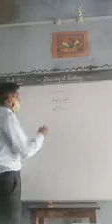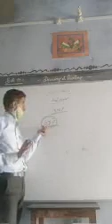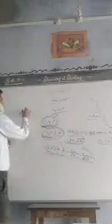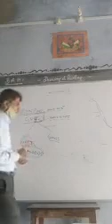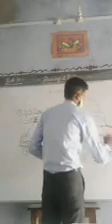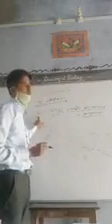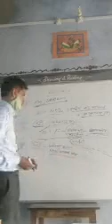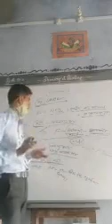BA PT II ECONOMICS BY Mr.Gyanesh Sharma